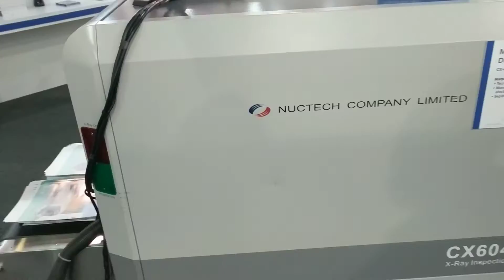Detección de Objectos Orgánicos y Armas en SYSCOM ExpoSeguridad